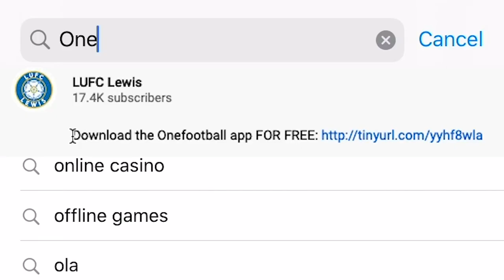GOAL REACTIONS!😱 | Newcastle 1-2 Leeds | ANGRY GEORDIE DUO😡😂 | Premier League 2020/21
Newcastle United 1-2 Leeds United, reactions to all the goals at St. James Park ft. Raphinha, Almiron and Harrison!

Thanks to everyone below for some of the footage in this video!